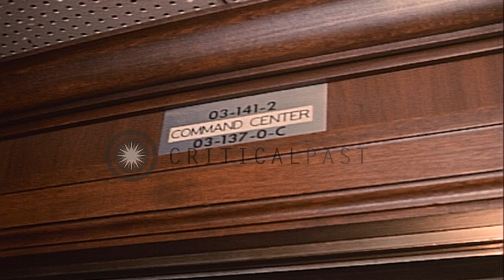General Lemay discusses with commanding officers and observes radar photos during...HD Stock Footage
General Lemay discusses with commanding officers and observes radar photos during his fact finding visit to USS America.

General Curtis E. Lemay arrives for a fact finding visit to the United States Ship America (CVA-66). Officers in a cabin with plaque over doorway 'Command Center' written on it. Books in shelves at the cabin. Name plate over door reads 'Flag Room'. Admiral Leroy V. Swanson escorts General Lemay to the Ready Room and introduces officers to General Lemay. Vice Admiral William F. Bringle watches as Commander Wayne Smith of Air Wing 6, talks to General Lemay, who smokes a cigar. General Lemay autographs some issue from Commander. He listens to Commander Charles B. Hunter, Commanding Officer of VA-85, in ready room. Tag on a wall map reads 'Hanoi is defeated'. General Lemay and officers observe a large board containing display of radar photographs. He shakes hands with other officers in ready room. Location: United States. Date: October 18, 1968.

57,000+ broadcast-quality historic clips for immediate download.